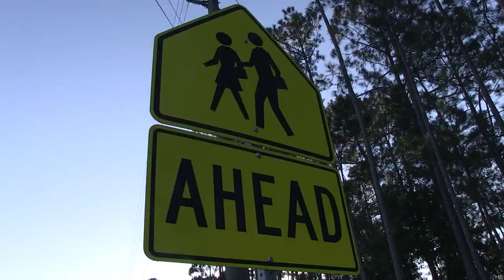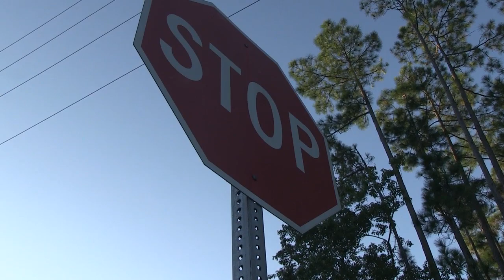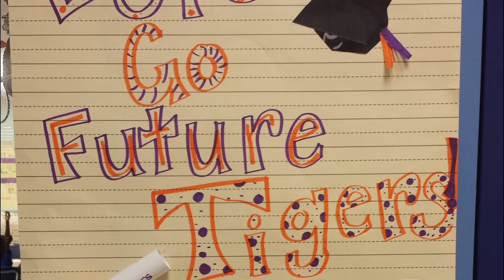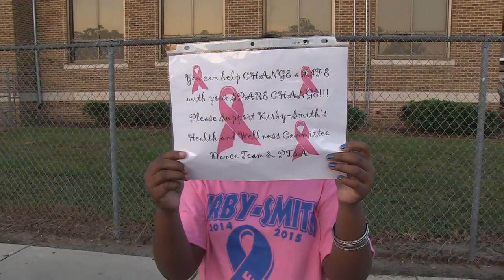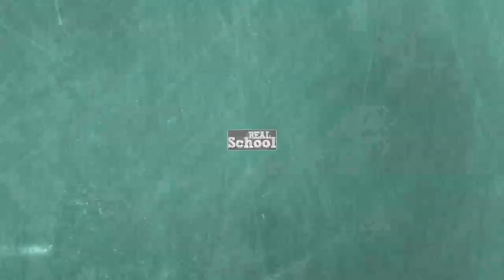"Good News in Schools" November Edition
Welcome to the November Edition of Duval County Public Schools' "Good News in Schools!" This brief, but fun video includes feature stories from Arlington Heights Elementary, Chaffee Trail Elementary, the DCPS Administration Building, North Shore Elementary, and Kirby-Smith Middle School